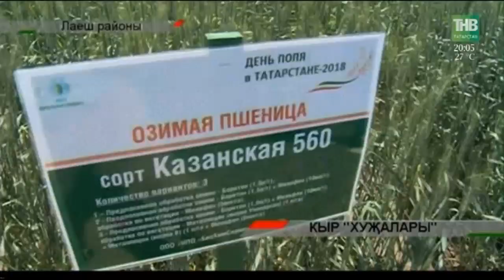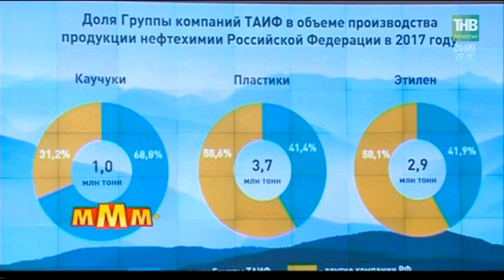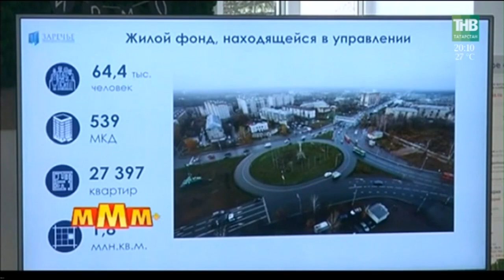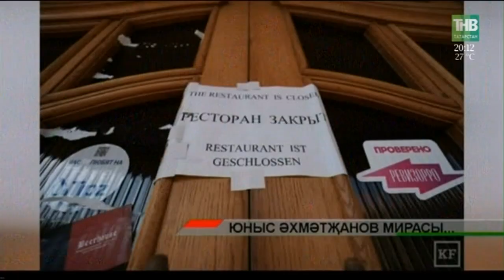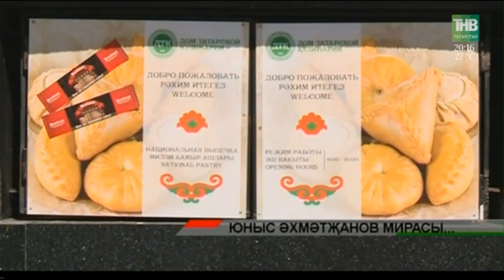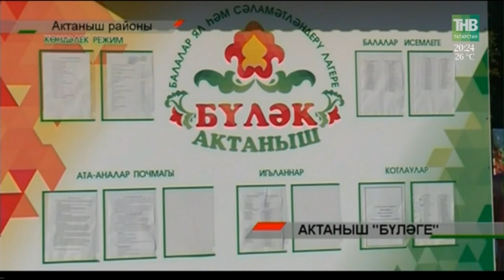Адымнар 30/06/18 ТНВ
Координаты:
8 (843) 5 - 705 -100